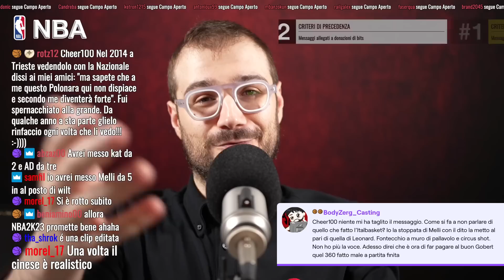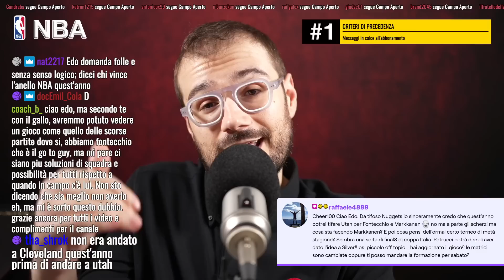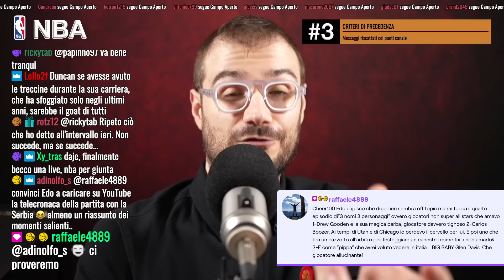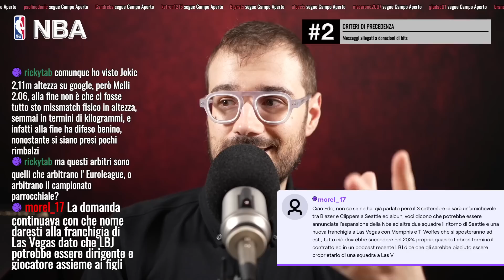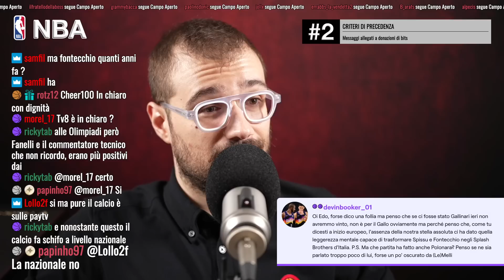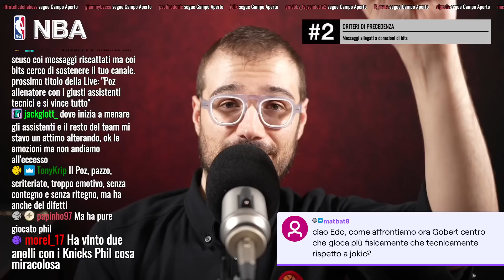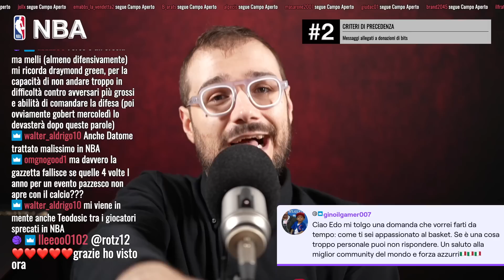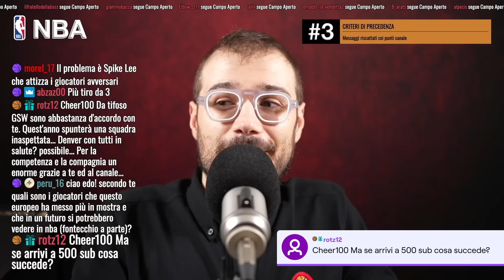Il miglior giocatore del mondo? Antetokounmpo col Poz sulle spalle!